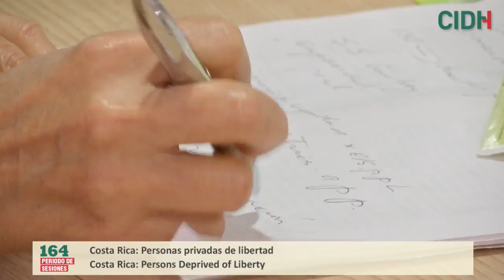Costa Rica: Personas privadas de Libertad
Audiencia pública: Situación de derechos humanos de las personas privadas de libertad en Costa Rica

164 Periodo Extraordinario de Sesiones en México

La parte solicitante de esta audiencia indicó que el hacinamiento es una de las principales preocupaciones respecto a los derechos de las personas privadas de libertad en Costa Rica, al contar con uno de los índices más altos de encarcelamiento en Latinoamérica (352 personas detenidas por cada 100.000 habitantes). Los solicitantes señalaron que la principal causa de esta situación consiste en el establecimiento de políticas de mano dura que buscan solucionar los problemas de inseguridad ciudadana a través de reformas legislativas que responden al incremento de penas de prisión en contraposición al criterio de proporcionalidad y a la regulación de delitos inexcarcelables. Destacaron también que las autoridades judiciales que impulsan la aplicación de medidas alternativas, se enfrentan a procesos disciplinarios, lo que afecta gravemente su independencia judicial. Asimismo, resaltaron la ausencia de enfoque diferenciado en el tratamiento de personas pertenecientes a grupos en situación especial de riesgo, principalmente respecto de las personas LGTBI. Por su parte, el Estado reconoció que los elevados niveles de hacinamiento se derivan de las políticas de encarcelamiento y del uso excesivo de la prisión preventiva. En este contexto, informó a la CIDH sobre diversas medidas adoptadas para garantizar los derechos de la población carcelaria, tales como: reubicación de personas privadas de la libertad del régimen institucional al programa semiinstitucional o semiabierto; aplicación de la vigilancia electrónica como medida alternativa a la privación de libertad; construcción y remodelación de nuevos espacios que permiten aumentar la capacidad real de alojamiento, y establecimiento de políticas públicas con la participación de personas privadas de libertad. De igual forma, el Estado manifestó su preocupación por el acoso mediático contra las acciones adoptadas por el Ministerio de Justicia y Paz que buscan la reinserción de las personas privadas de libertad, y que son criticadas porque supuestamente atentarían contra la seguridad del país. Por su parte, la CIDH destacó con satisfacción las medidas impulsadas recientemente por el Ministerio de Justicia, al constituir prácticas ejemplares para la región que garantizan los derechos humanos de las personas privadas de libertad. En particular, la Comisión reconoció la importancia de la reducción del uso de regímenes cerrados, humanización de los centros penales, y creación de la oficina de reinserción pospenitenciaria. Asimismo, la CIDH manifestó su preocupación por los procesos disciplinarios que se abren contra autoridades judiciales que determinan la aplicación de las medidas alternativas –preocupación compartida por el representante regional de la Oficina del Alto Comisionado de Naciones Unidas para los Derechos Humanos, quien acompañó la audiencia. En esta audiencia, la CIDH contó con la participación de Alberto Brunori, representante de la oficina regional del OACNUDH.